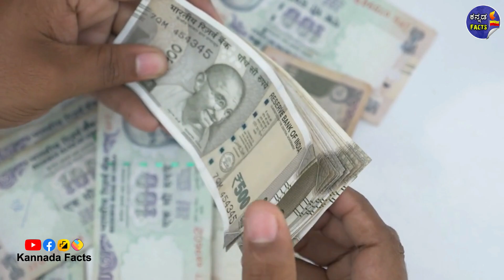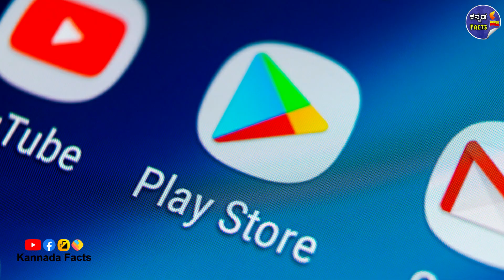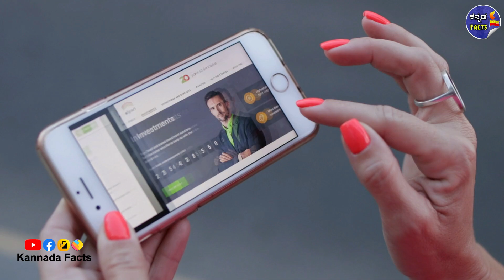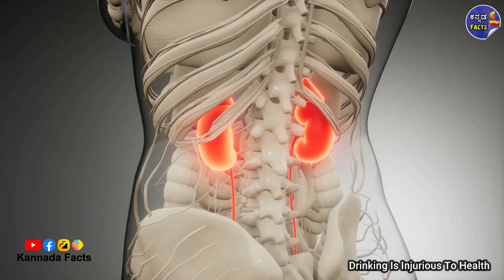ತಾಜ್ ಮಹಲ್ ರಹಸ್ಯ | ಜಾಸ್ತಿ ಬೀರು ಕುಡಿದರೆ ಏನಾಗುತ್ತೆ | Latest Top Trending Unknown Kannada Facts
Welcome to " Kannada Facts " Kannada YouTube Channel

Hello Everyone How are you All ? I am your friend Preetham Premi

Today I came up with some new unknown facts